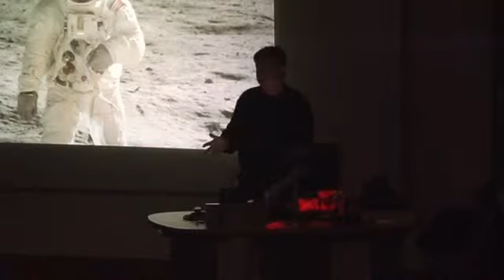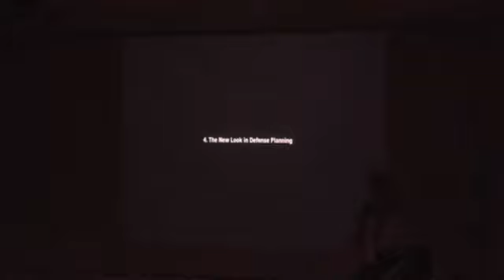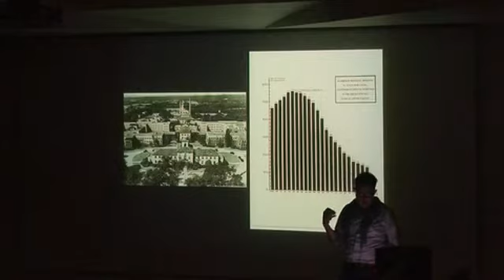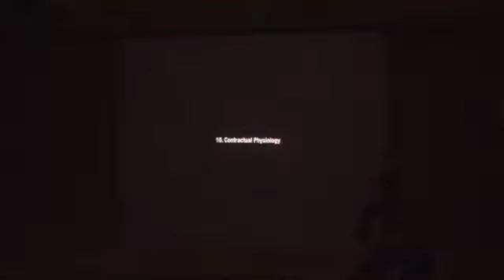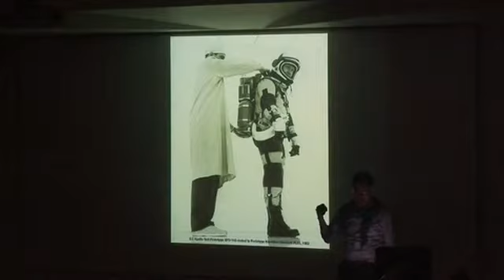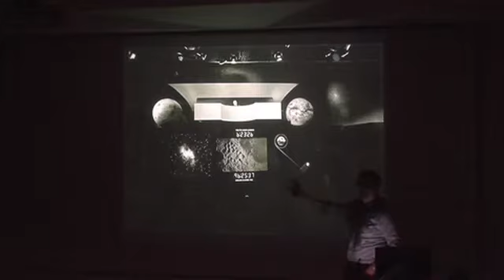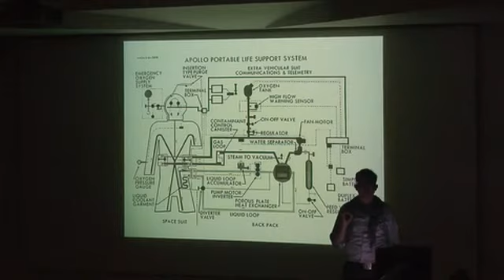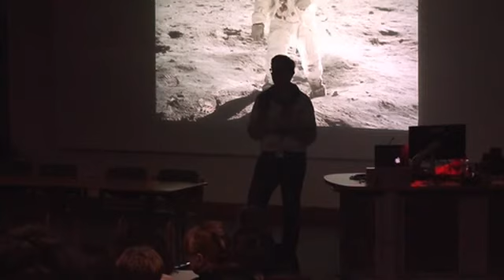Bartlett International Lecture Series: 2012-13 // Nicholas de Monchaux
Fashioning Apollo

When Neil Armstrong and Buzz Aldrin stepped onto the lunar surface in July of 1969, they wore 21-layer fabric-and-latex spacesuits crafted by seamstresses taken from the assembly-line of Playtex, maker of bras and girdles. Nicholas de Monchaux's recent book, 'Spacesuit: Fashioning Apollo', tells the story of the twenty-one-layer spacesuit in twenty-one chapters addressing twenty-one topics relevant to the suit, the body, and the technology of the twentieth century.

The book touches, among other things, on eighteenth-century androids, Christian Dior's New Look, Atlas Missiles, cybernetics and cyborgs, latex, JFK's carefully cultivated image, the CBS lunar broadcast soundstage, NASA's Mission Control, and the applications of Apollo-style engineering to city planning.

As the architect of an urban and technologically mediated design practice, however, de Monchaux presents these stories less as history and more as urgent criticism. In this context, the suit is less an object than an object lesson; it tells us about redundancy and interdependence and about the distinctions between natural and man-made complexity. It teaches us to know the virtues of adaptation and to see the future as a set of possibilities rather than a scripted scenario.

Find out more about this lecture on The Bartlett

This lecture was recorded as part of the 2012-13 season of The Bartlett International Lecture Series at UCL on 1 March 2013.